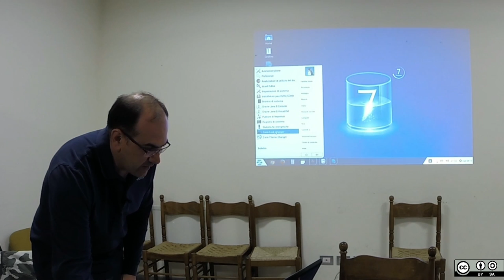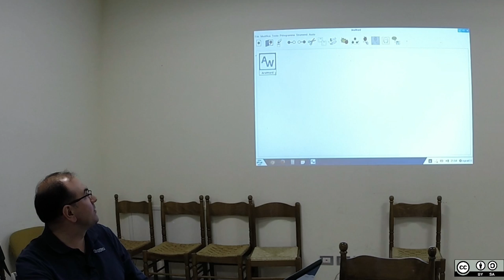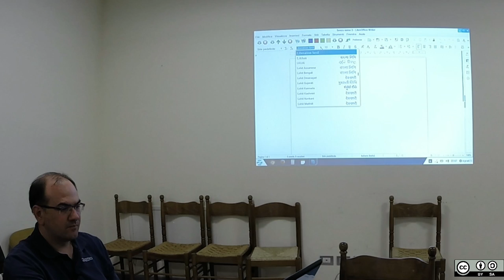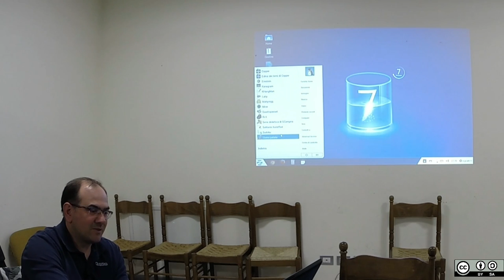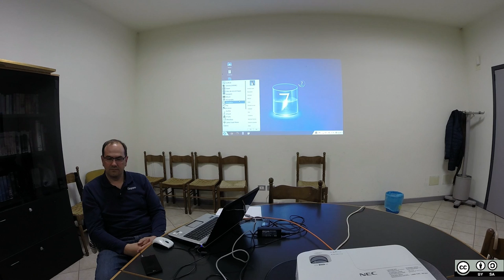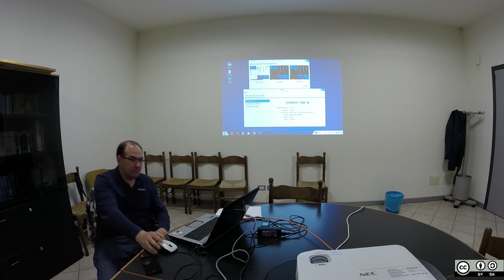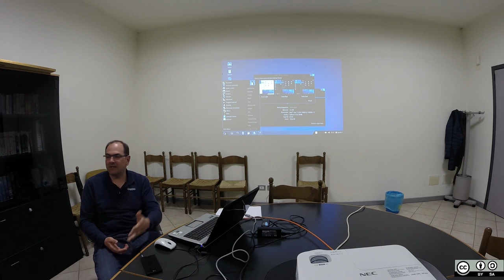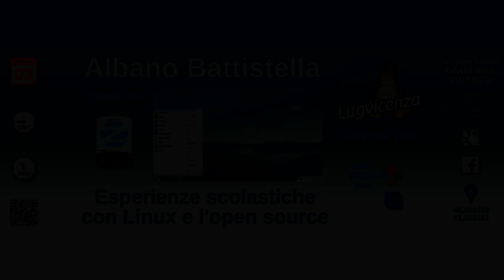Esperienze scolastiche con GNU/Linux e l' open source - Albano Battistella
Esperienze scolastiche con Linux e l' open source - Albano Battistella Come si coniuga linux nell'ambiente scolastico, sentiremo le esperienze di chi ha portato linux in un istituto scolastico.